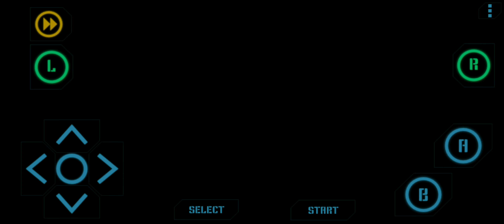Pokémon Radical Red v4.1 (Hardcore): Elite 4 Battles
Timestamps:

0:00 - Elite 4 Lorelei
5:18 - Elite 4 Bruno
9:37 - Elite 4 Agatha
15:12 - Elite 4 Lance

I like how the game bugged the fuck out when Dialga's ability got replaced